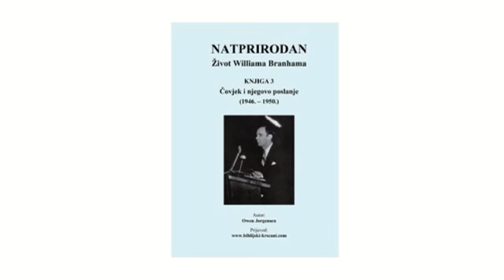(Audio) Natprirodan život Williama Branhama - 40 - Veliki test